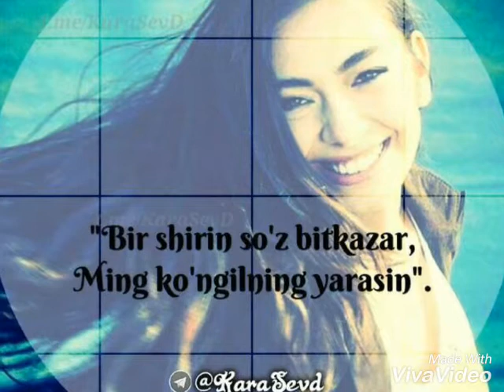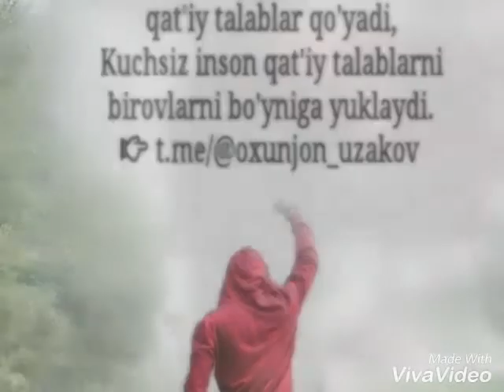96 Tv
96 Tv